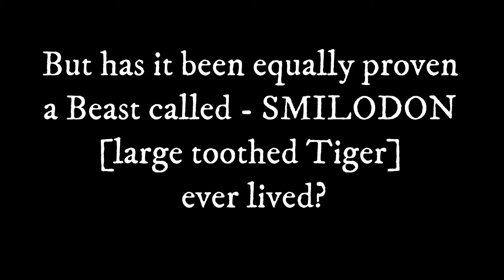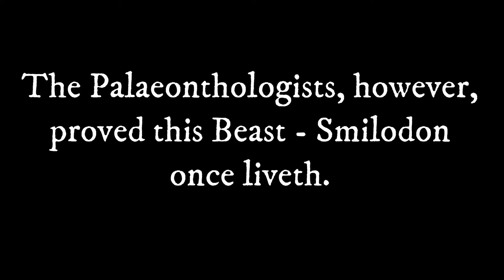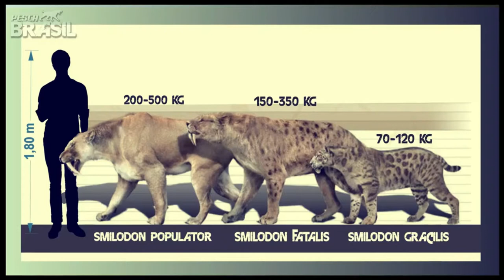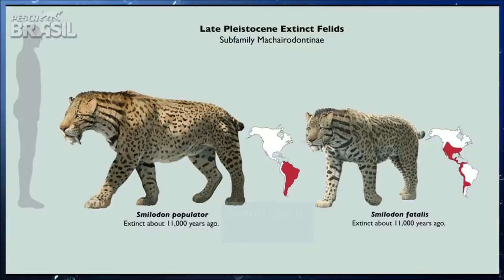Smilodon | Sabre Toothed Beast (HD).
Smilodon is an animal that once torment the world. It is a genus of the extinct machairodont subfamily of the felids.
It is one of the most famous prehistoric mammals and the best known saber-toothed cat.
Although commonly known as the saber-toothed tiger, it was not closely related to the tiger or other modern cats.
Smilodon lived in the Americas during the Pleistocene epoch (2.5 mya – 10,000 years ago).
The genus was named in 1842 based on fossils from Brazil; the generic name means "scalpel" or "two-edged knife" combined with "tooth".
Three species are recognized today: S. gracilis, S. fatalis, and S. populator.
The two latter species were probably descended from S. gracilis, which itself probably evolved from Megantereon.
The hundreds of individuals obtained from the La Brea Tar Pits in Los Angeles constitute the largest collection of Smilodon fossils.